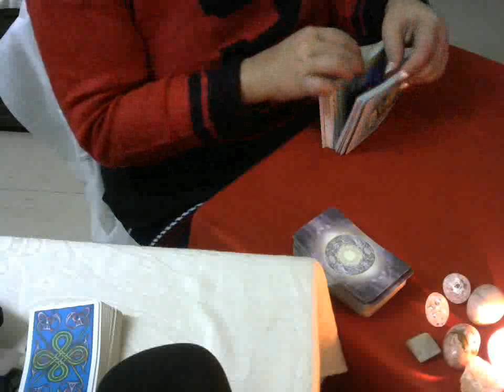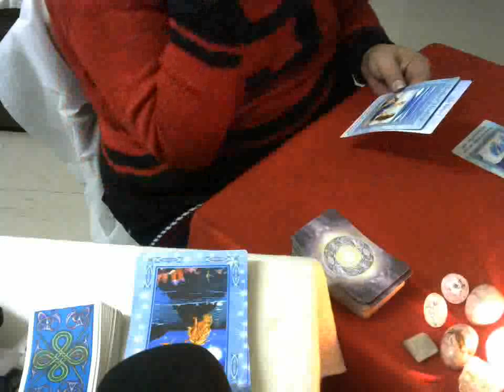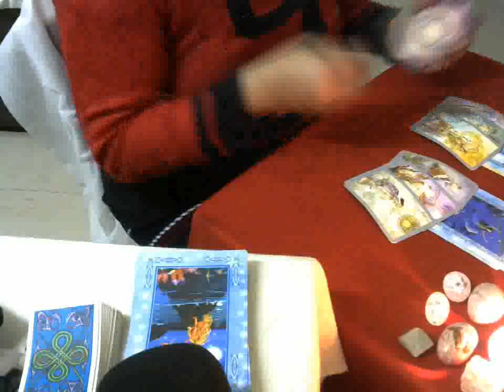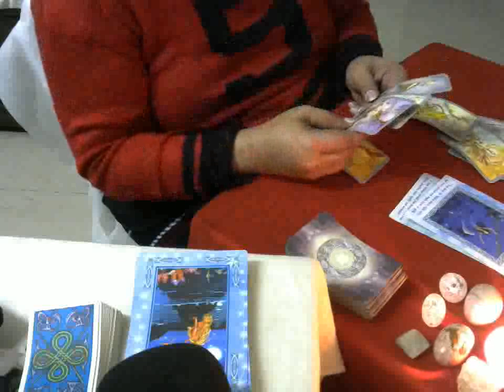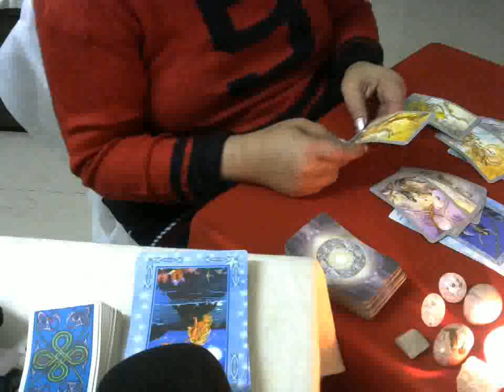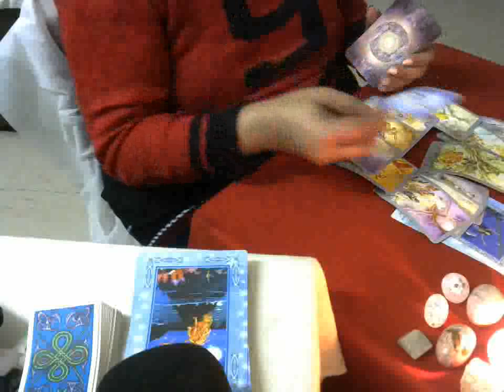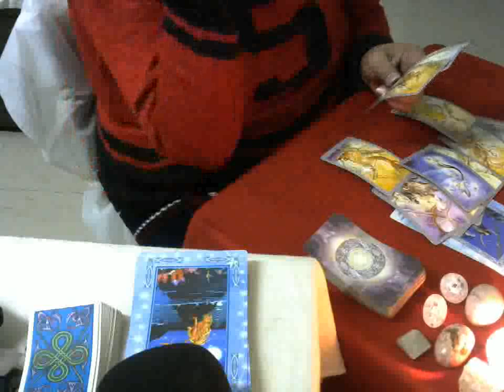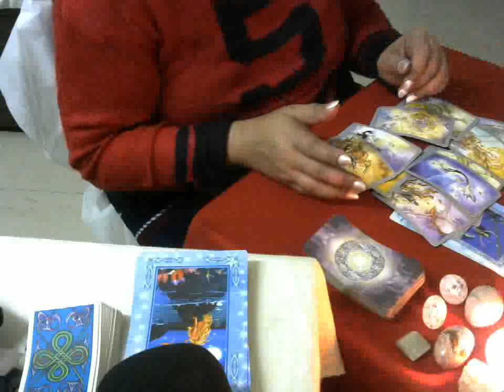Pisces-Make up your mind(Love & Relationship) -Jan 2020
Season's greetings & a very happy new year 2020 to all of you. Thank you all for the love and support, I am overwhelmed and grateful.